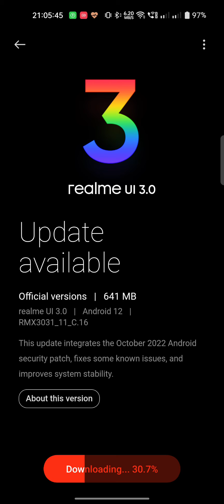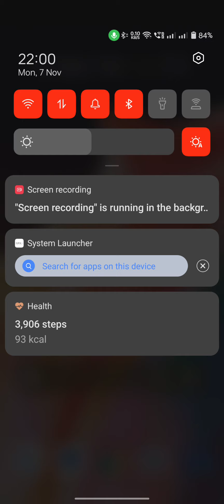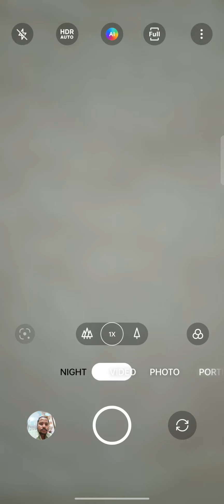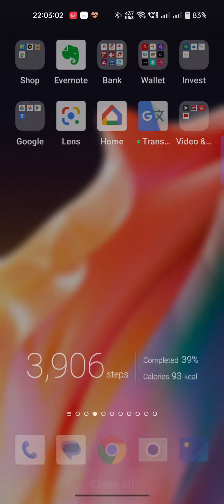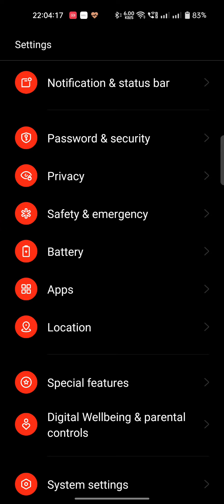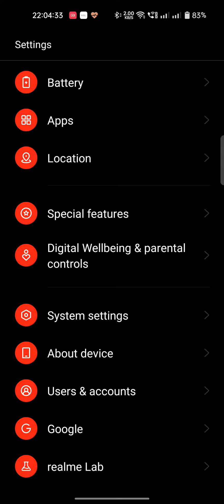Realme x7max device C.16 update, software update for November 22, Realme x7 max security patch c.16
C.16 New software update for Realme x7max device November 2022, Realme x7 max security patch c.16